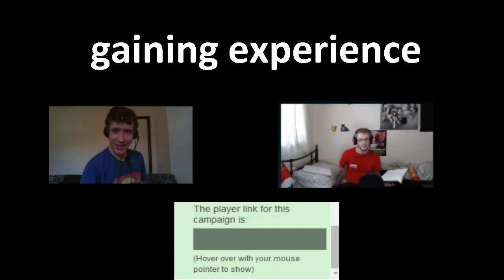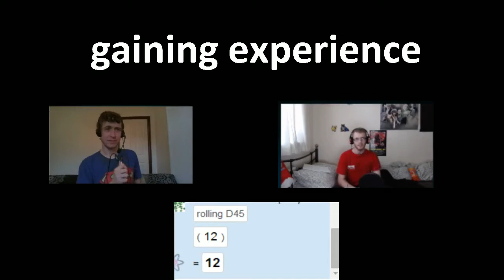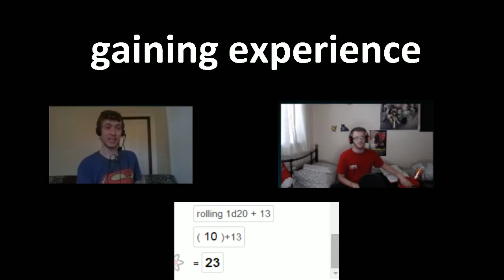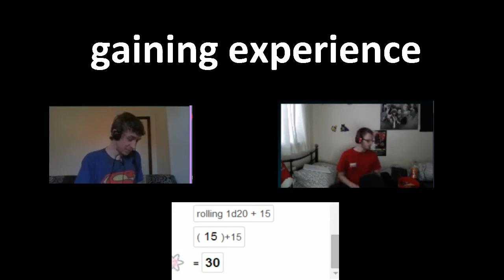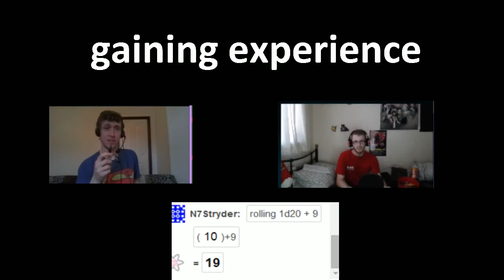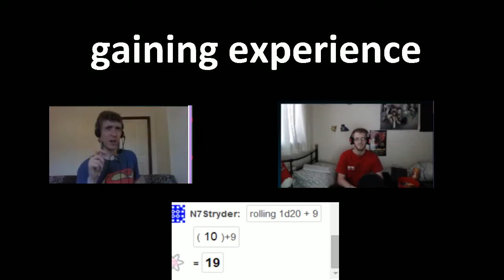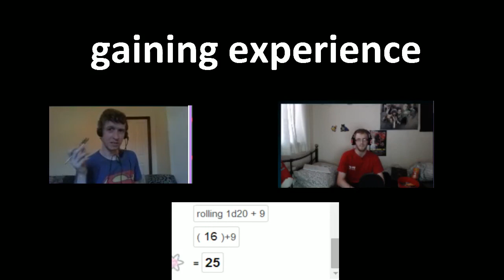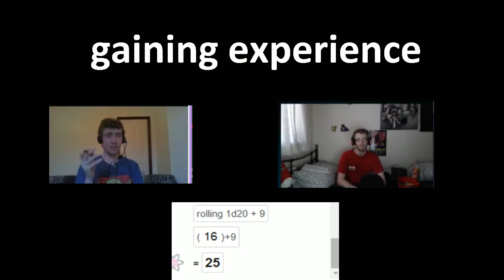Gaining Experience: The World of Veruna Week 1 part 1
This is a DnD series with my friend N7styder as we play in my own custom setting